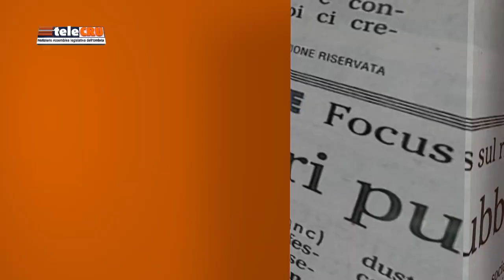TeleCRU numero 511 di mercoledì 14 febbraio 2024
I servizi di questa edizione: Qualità del lavoro e dei servizi alla persona; nuovi canoni per le case popolari; veicoli a motore sui sentieri; valorizzazione delle attività cinematografiche e audiovisive; riqualificazione ex ospedale “Calai”.